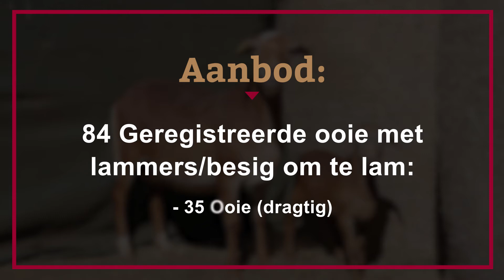Chocolat Meatmasters Algehele Uitverkoping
Chocolat Meatmasters se algehele uitverkoping vind op 25 Julie 2020 om 11:00 te Witfontein, Randfontein plaas.

Op aanbod:
- 84 Geregistreerde ooie met lammers/besig om te lam
- 35 Kudde ooie
- 25 Top Meatmaster ramme
- 10 Ile de France ramme (ideaal vir kruisteling)